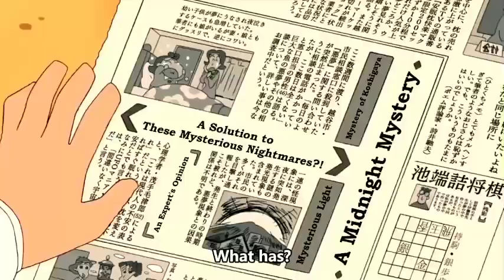Shin cậu bé bút chì mới nhất |phim mới nhất 2022#phimhay#phimhaynhất#phimhoathinh#phim